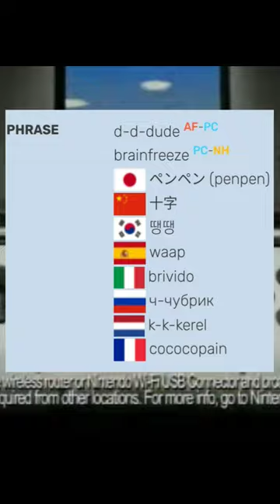Facts about Cube! ❄️🐧 January 29th Birthday!